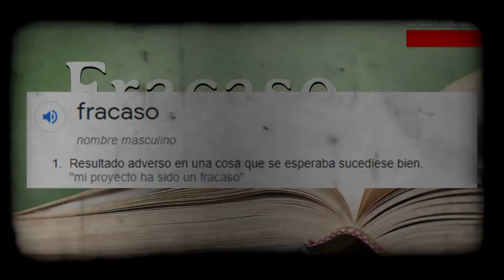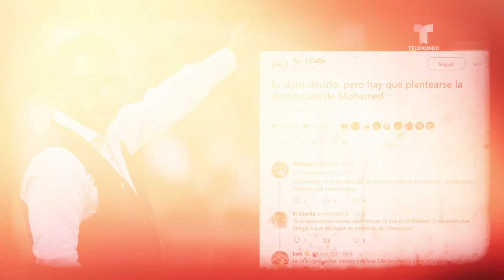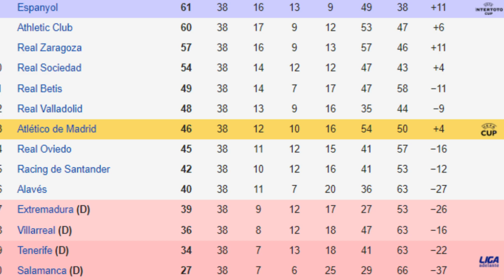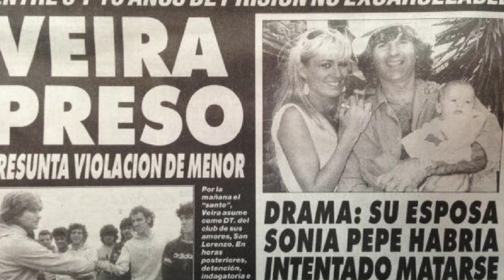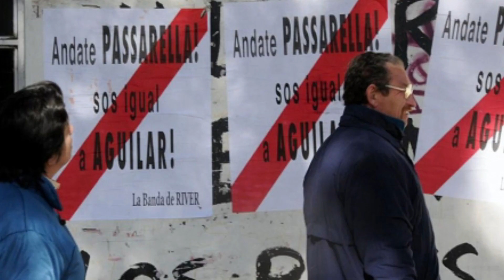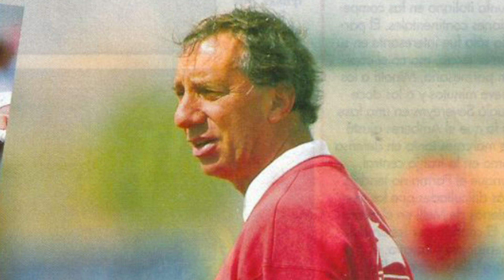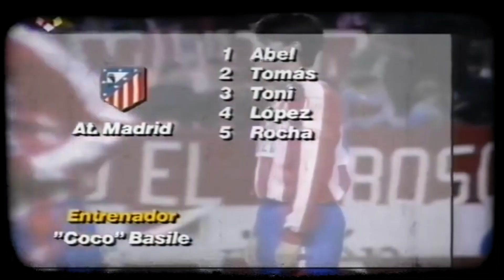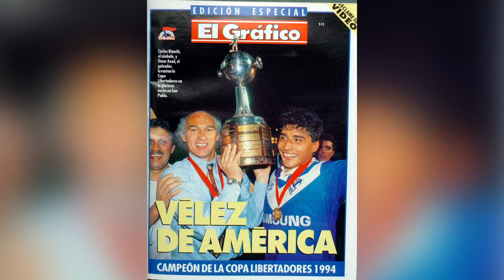10 TÉCNICOS QUE FRACASARON EN EUROPA